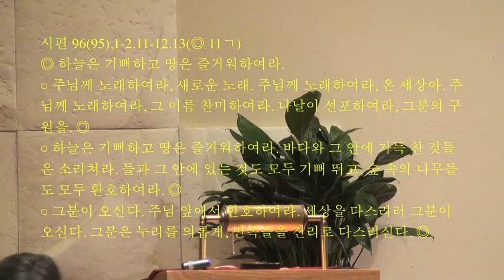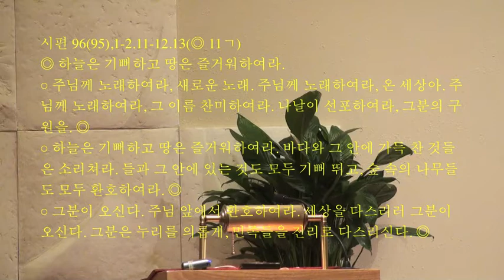2013년 12월 31일 송년미사 김광근 도미니코 신부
2013년 12월 31일 송년미사